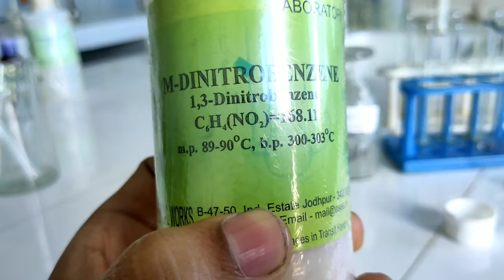ketonic group detection test|meta dinitro benzene test| functional group|Organic compound| practical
For more Chemisty practical, please press the following link